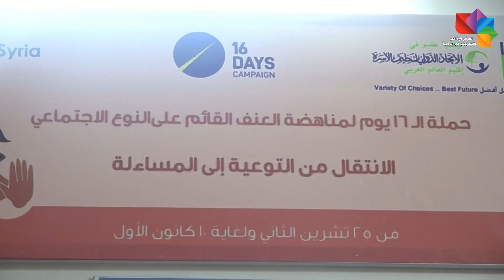حملة الـ 16 يوم لمناهضة العنف القائم على النوع الاجتماعي - ليليان مهنا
حملة الـ 16 يوم لمناهضة العـ،ـنف القائم على النوع الاجتماعي
ليليان_مهنا مقدمة الدعم النفسي الاجتماعي في مركز دعم وتمكين المرأة